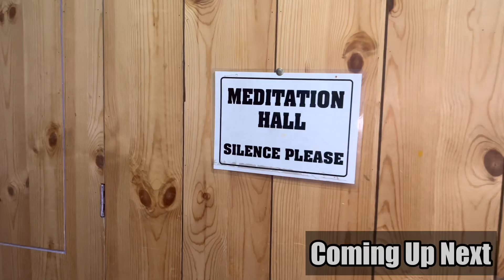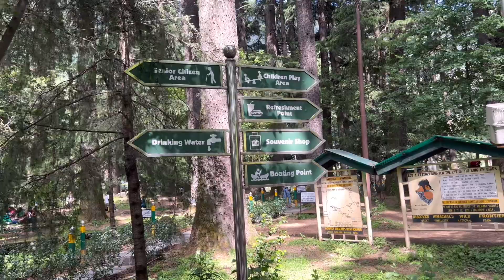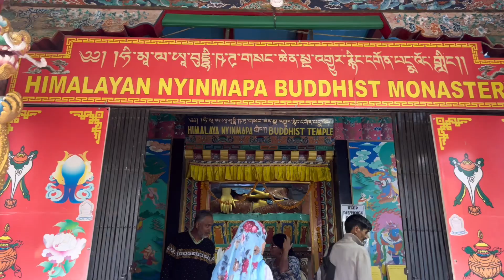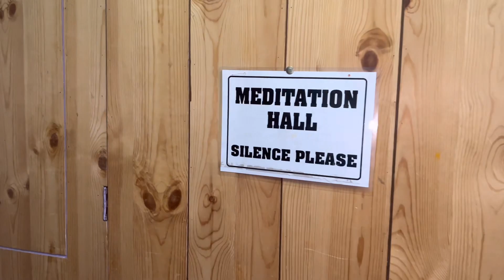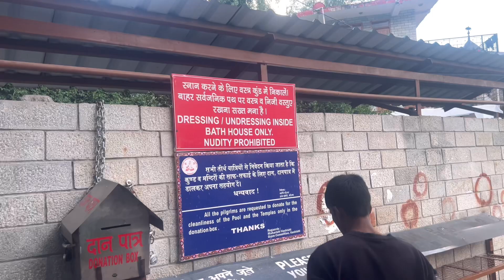Manali Day 1 Complete Local Sightseeing Tour !!!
Exploring Manali: Day 1 | Local Sightseeing Adventure | MR Razzak Vlogs

Welcome to my first day in Manali! Join me as I embark on an exciting journey to explore the beautiful sights and sounds of this amazing hill station. In today’s vlog, I’ll take you through all the local attractions that make Manali a must-visit destination.

From the serene Hadimba Temple nestled amidst lush greenery to the bustling Mall Road filled with shops and cafes, I cover it all. Witness the stunning views from Vashisht Temple and hot springs, and experience the tranquility of Old Manali with its charming cafes and vibrant culture.

This all places I explore In this Vlog

Hadimba Devi Temple
Van Vihar
Buddhist Monastery
Mall Road
Vashisht Temple

MrRazzak_official?igshid=OGQ5ZDc20Dk2ZA==

For Making Videos I am Using Only My I phone 13 pro / Mic 🎙️And Tripod

I hope You Guys Also Like This all Videos